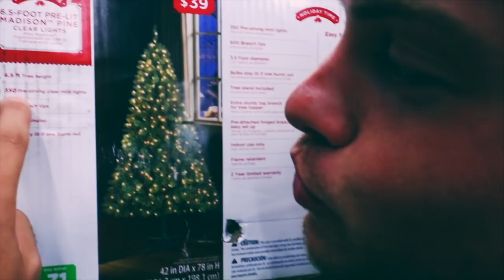Cockroach Cove/Halona Cove Oahu | Haole Vlog - Episode 12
This weekly vlog will follow our lives as we explore the beautiful island of Oahu!

MY GEAR
Main camera
Vlog Lens
Big Lens
Big Lights
Small Lights
Bendy Tripod
Big Tripod
Other Big Tripod